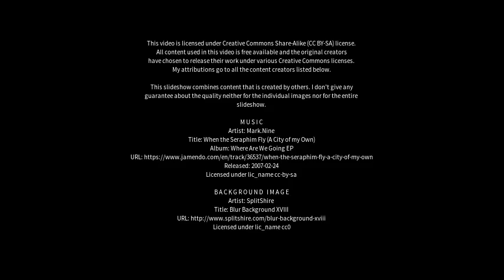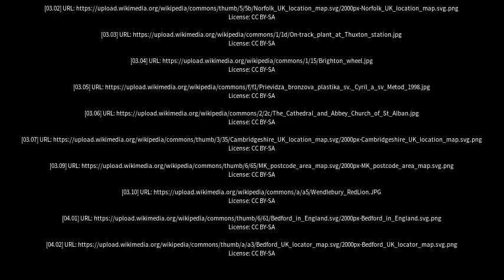Best places to visit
Best places to visit - Great Barford (United Kingdom) Best places to visit - Slideshows from all over the world - City trips, nature pictures, etc.